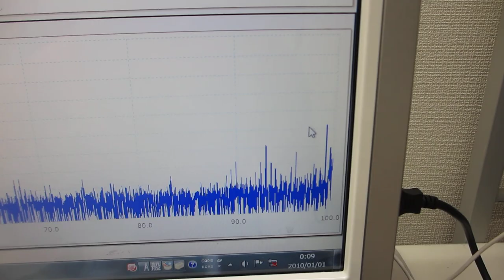超音波プローブの超音波伝搬特性を利用した、非線形現象の制御技術（超音波システム研究所）